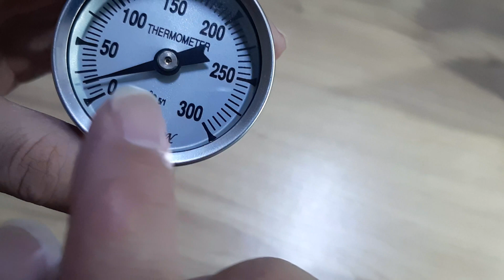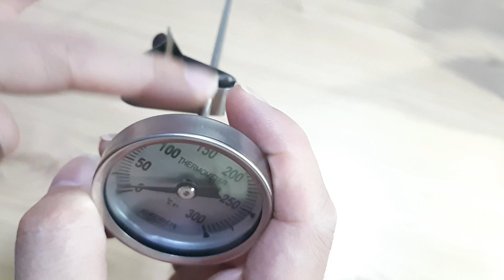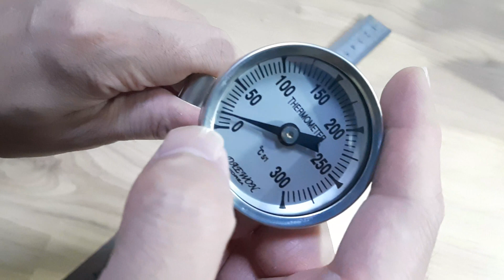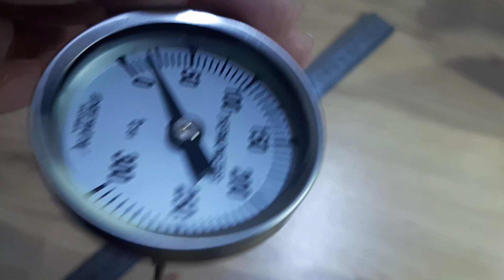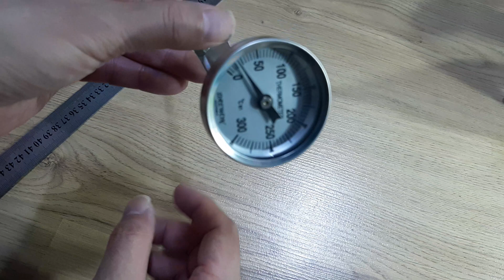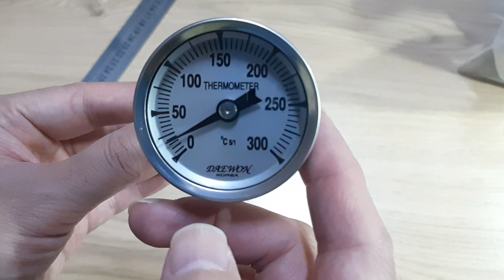국통 온도계(국산) 300도 계봉기 ㅎㅎ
대원 아날로그 기름온도계 BLT 클립300

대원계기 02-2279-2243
서울 종로구 청계천로 143

자랑 스러운 한국이죠 ㅎㅎ 잘 되면 좋겠네요

한칸에 5 입니다
50/10=5
0에서 50 까지 10칸
중간에 25도
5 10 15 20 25
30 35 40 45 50
이런식이에요

대충 정말 필요 없다 ㅎㅎ 계속 저 자신을 세뇌 시켰는대.. 이제 정말 필요 해서 사게 되었네요 ㅋㅋ 이탄 하거나 하면 좋은 것 같아요

국통에 걸어 놓는 기능이 좋아서 샀네요 ㄳ 합니다.

300 이란 것과 대원.. 그리고 클립인지 잘 보고 구매 하세요
ㅎㅎ 가격이 9천원 정도 하는 것 같아요 안쌈..
클립 없는 것은 6천원 정도 하고요.

디지털은 2천원 아래에요 한대 중국산이라 거는 것도 없고 국통에는 택도 없죠 ㅎㅎ;;

보통 국통은 20~30cm 높이라서.. 기름 측정 온도는 200도 이고요

보통 150도 정도나 180도 정도내요

보통 물의 경우 100도 이고요.  제빵 할때에는 240도 넘음 ㅎㅎ

다이소에서 매장에서 파는 온도계가 있는대 100도에요..
사려다 말았어요 ㅠㅠ..

500도